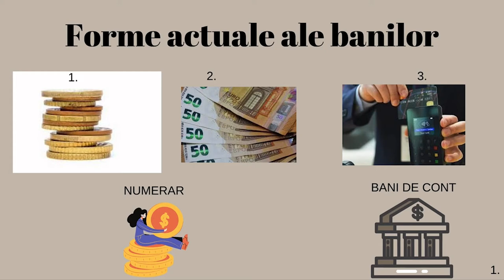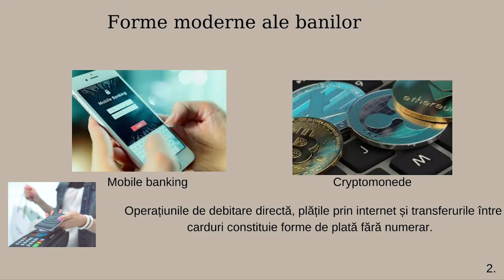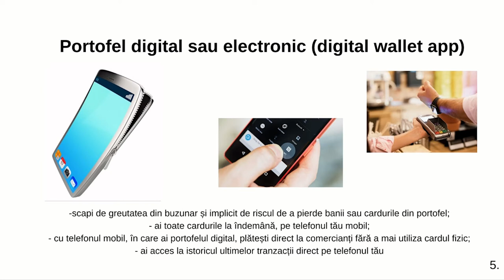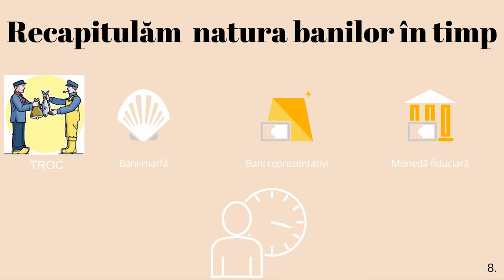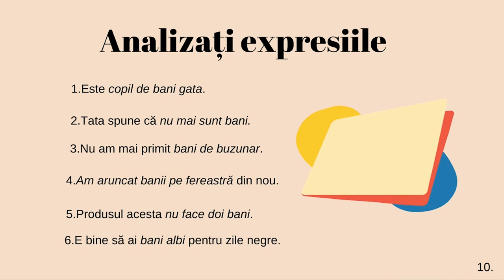Forme actuale ale banilor